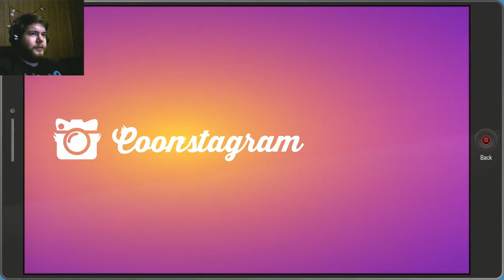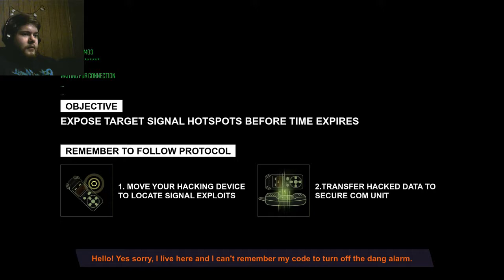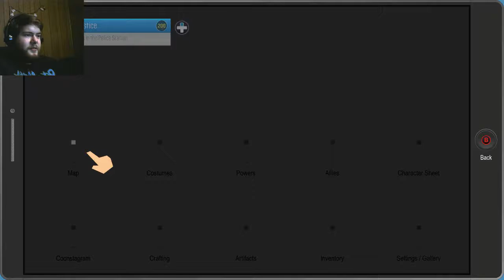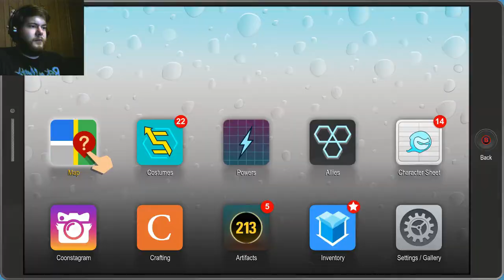IT COMES DOWN TO THIS | South Park: The Fractured But Whole - Part 6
Gonna face off with the Freedom Pals, maybe they might know where the missing cats are?